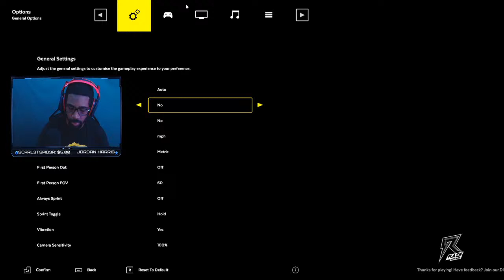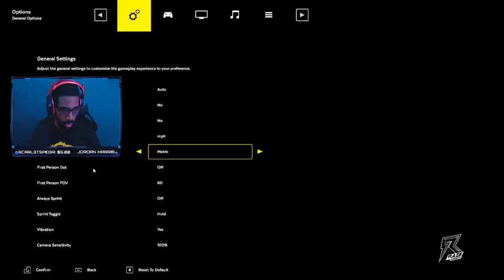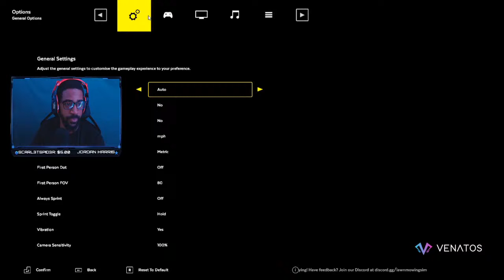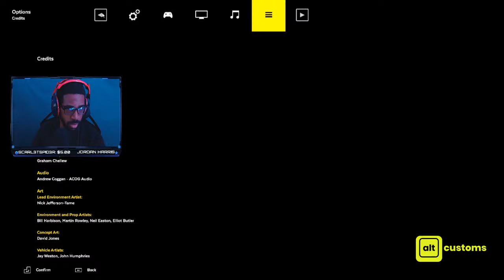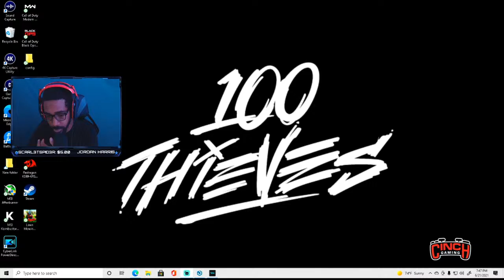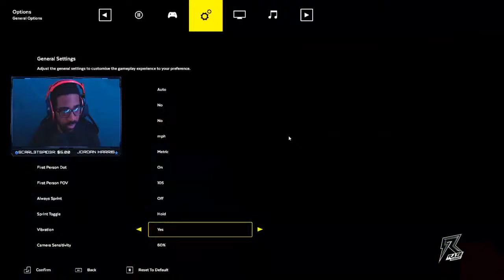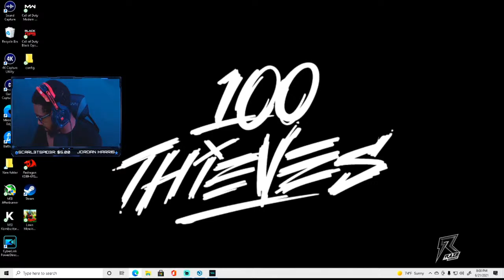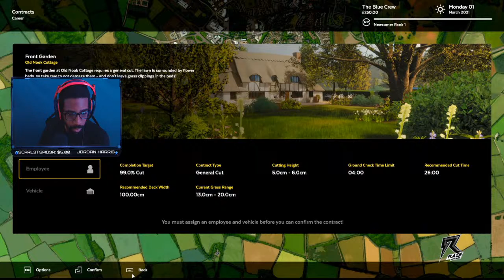LAWN MOWING SIMULATOR (Demo)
Thank You all for the support as the channel continues to grow!